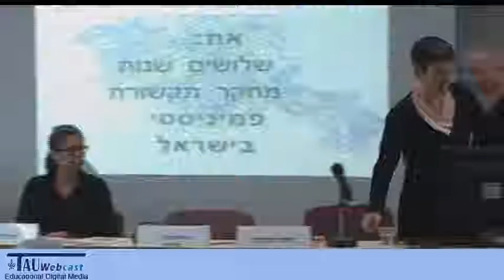מושב שני: מיניות, גוף ורגש בתקשורת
יו"ר: ד"ר רוני הלפרן, התכנית ללמודי נשים ומגדר בסיוע NCJW, אוניברסיטת תל-אביב
"את: שלושים שנות מחקר תקשורת פמיניסטי בישראל",
יום עיון שנערך במכון חיים הרצוג,
אוניברסיטת תל אביב,
20.11.11